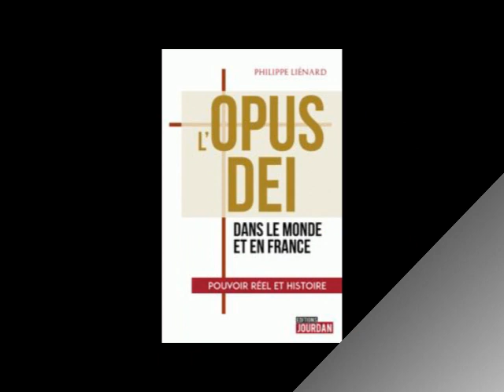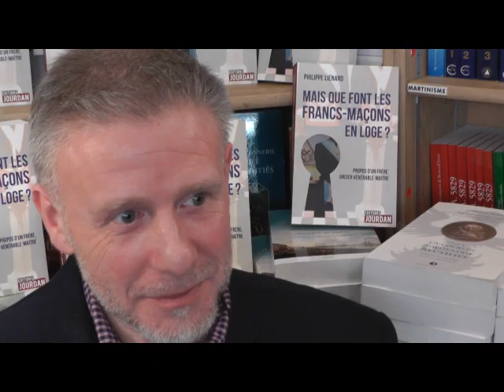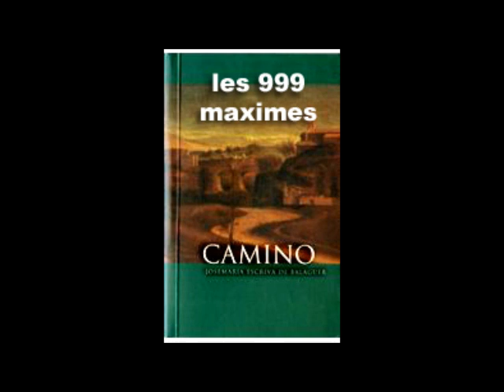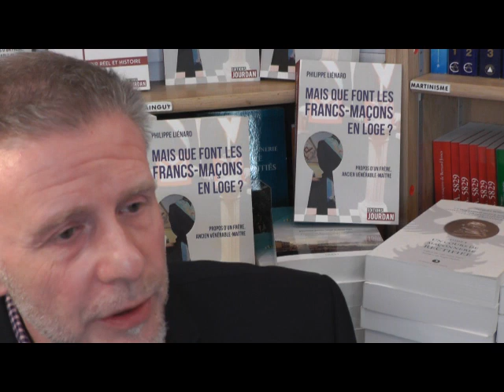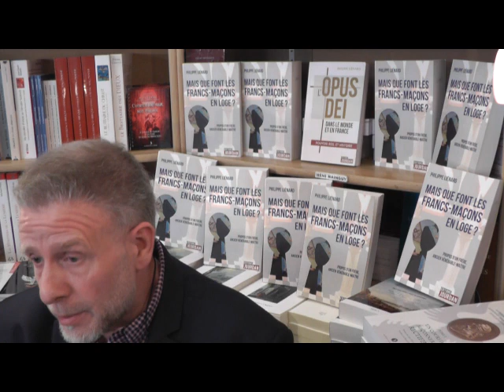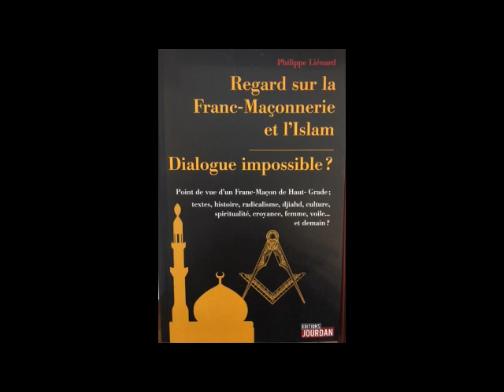OPUS DEI dans le monde et en France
interview auteur